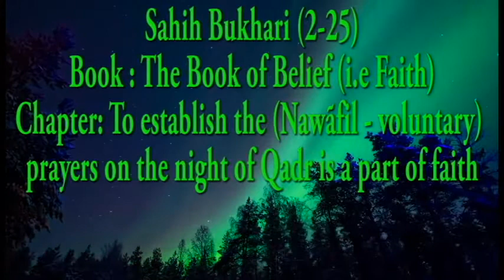Bukhari 2-25: To establish the (Nawãfil - voluntary) prayers on the night of Qadr is a part of faith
Sahih Bukhari: The Book of Belief (i.e Faith)